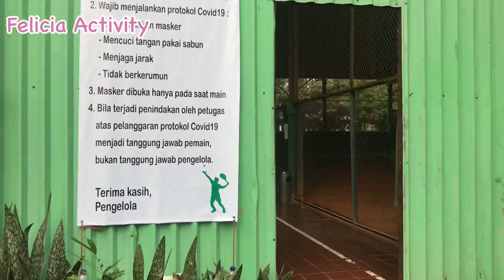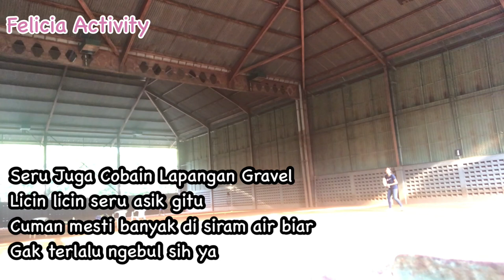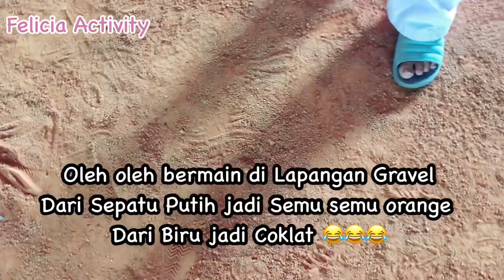NYOBAIN LAPANGAN TENIS GRAVEL INDOOR , FELICIA ACTIVITY | VLOG #106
Halo Semuanya,

Disini Keluarga Felicia Mau Berbagi pengalaman bermain di lapangan tenis Gravel.

Seperti apa keseruan dan lucunya? Ikutin terus ya Friends. Jangan Skip skip videonya.

Happy Watching